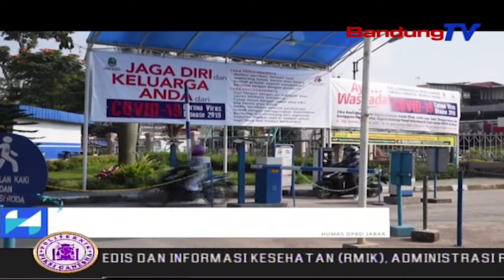DPRD Berikan Bantuan Apd Bagi Tenaga Medis Rsud Al Ihsan | SBR | BANDUNGTV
SBR | BANDUNGTV | IRFAN RAMANDA | Dewan Perwakilan Rakyat Daerah (Dprd) Provinsi Jawa Barat Serahkan Bantuan Alat Perlindungan Diri (Apd) Kepada Rsud Al-Ihsan Kabupaten Bandung . Bantuan Diberikan Secara Langsung Oleh Unsur Pimpinan Dprd Provinsi Jawa Barat Kepada Pihak Rsud Al-Ihsan .